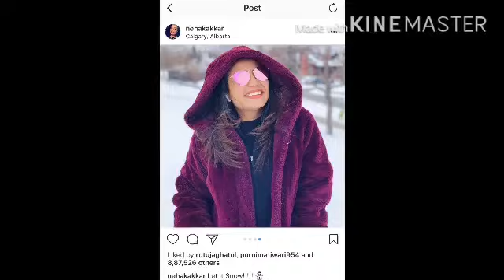रक्षाबंधन song ❤️ नेहा कक्कड़ टोनी कक्कड़ | Rakshabandhan Special song Neha Kakkar Tony Kakkar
नेहा कक्कड़ का रक्षाबंधन पर बहुत ही सुंदर सोंग !!